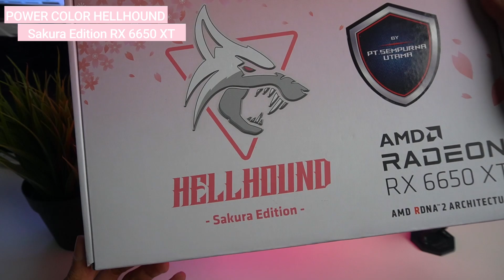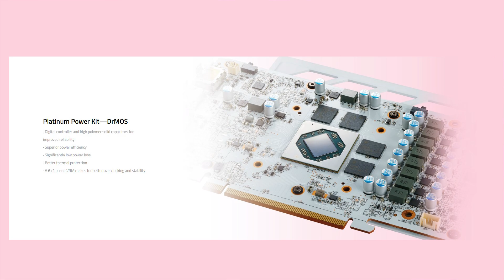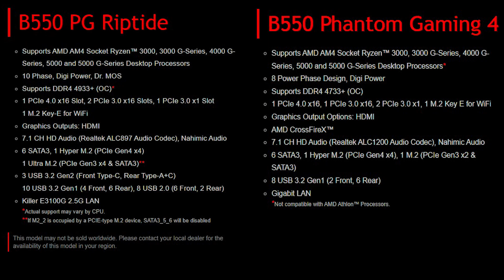Rakit PC Putih Pink - Case PCCooler Diamon MA100 Sama Power Color Hellhound Sakura Edition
Rakit PC dadakan! kebetulan VGA nya warna putih ada pink nya jadi saya pake cassing putih,walopun PC pink unyu - unyu tapi tetep performance gaming gak boleh di ragukan,yu simak video lengkap nya!!